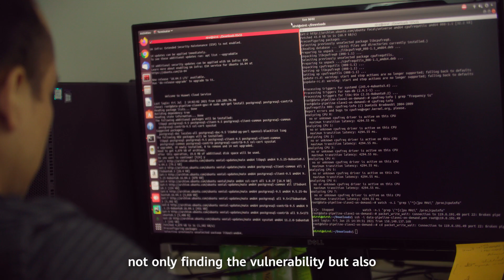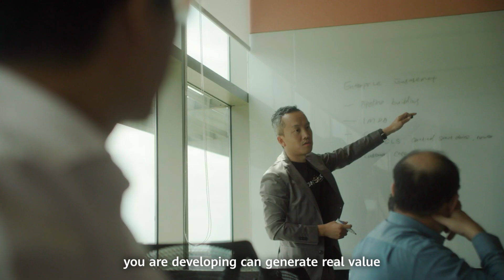HUAWEI SPARK - A platform for tomorrow's scale-ups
Dare to drive innovation & create a brighter future with the tools on Huawei Cloud. If you’re a tech enthusiast, developer or an aspiring entrepreneur with a bold vision, join the HUAWEICLOUDSPARK Hackathon Singapore 2022 NOW.